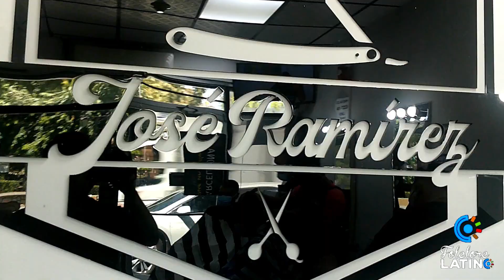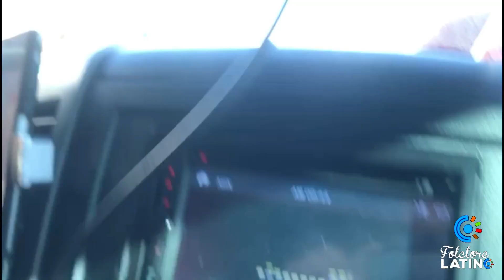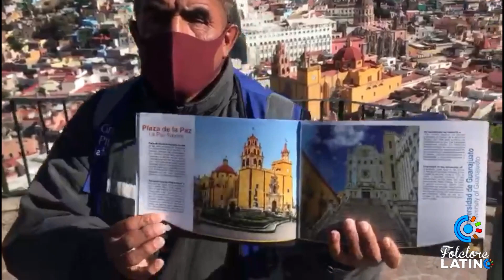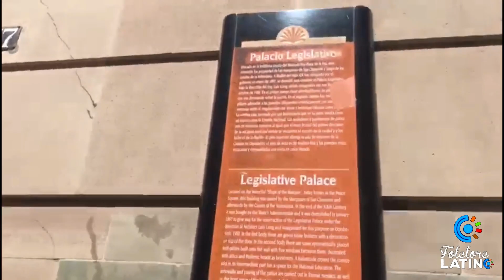500 AÑOS DE NATÁ DE LOS CABALLEROS Y TURISTEANDO EN GUANAJUATO - PROGRAMA 88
Contactos:

Instagram Folclore Latino: @folclorelatinojmtv
Facebook Folclore Latino: Folclore Latino JM Tv
Julio Mela: https:@juliomela24
Mirleydis Muñoz: @qtarrastour